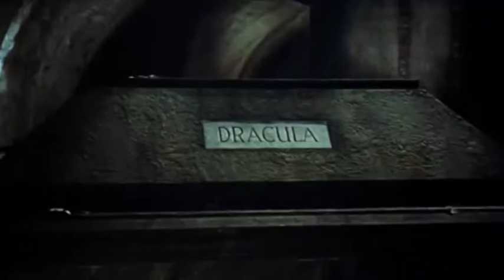Horror of Dracula US Theatrical Trailer (58)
Hot on the trail and success of Hammer films, The Curse of Frankenstein in 1957 and the first in the series of Hammer Horror films inspired by the gothic novel Dracula by author Bram Stoker. DRACULA,  stars Christopher Lee as Dracula, Peter Cushing as Van Helsing with support from  Michael Gough, and Melissa Stribling. Here we present the trailer used in the USA, where the film was retitled Horror of Dracula to avoid confusion with the earlier Dracula (1931) starring Bela Lugosi.